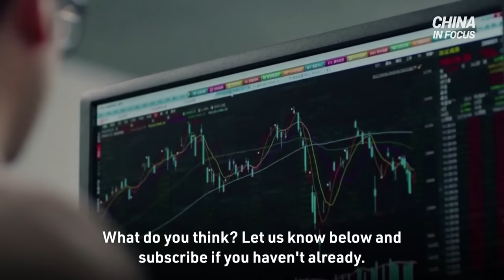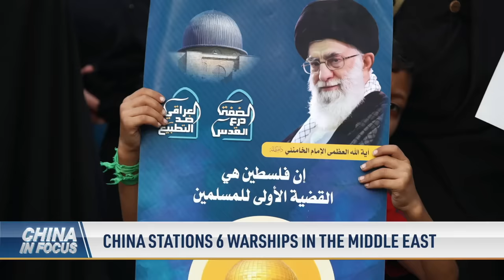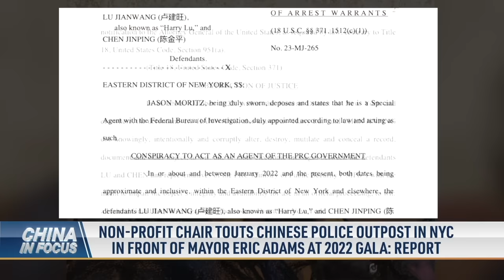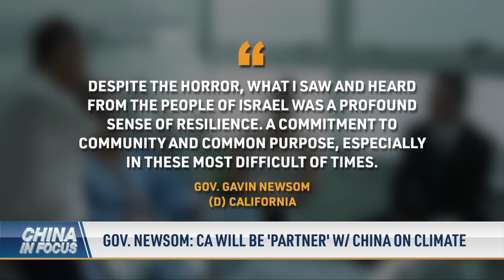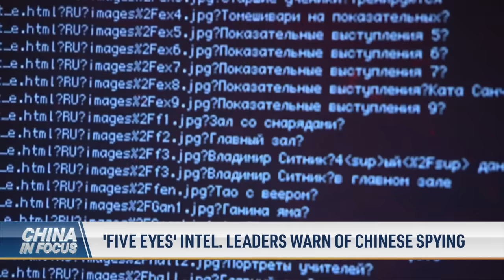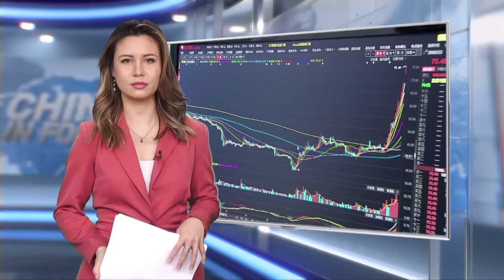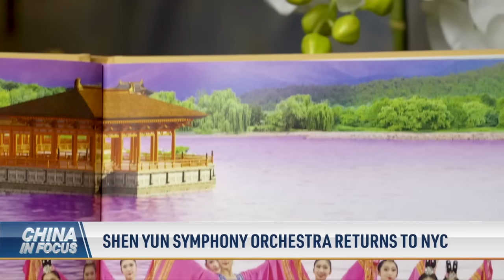China Stations 6 Warships in Middle East | China In Focus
The world’s two biggest powers are both stationing warships in the Middle East. What’s behind the move?
Top Communist Party officials are getting pink slips. After former foreign minister Qin Gang lost his post, who's the latest senior leader to get ousted by Beijing?
Exclusive video caught the head of a nonprofit boasting about an alleged illegal Chinese police outpost right in New York City—and he did it right in front of Mayor Eric Adams.
Over $21 billion in stock have been dumped by Chinese investors. They're now offloading American stocks and bonds at the fastest pace in four years. What's fueling the sell-off?

00:00 Intro
00:58 China Stations Six Warships in the Middle East
03:08 Non-Profit Chair Touts Chinese Police Outpost in NYC in Front of Mayor Eric Adams at 2022 Gala: Report
04:56 Gov. Newson: Ca Will Be ‘Partner’ with China on Climate
06:39 Beijing Accuses Citizen of Spying for U.S.; Expert: Retaliation for Chinese Spying Accusations
08:21 ‘Five Eyes’ Intel. Leaders Warn of Chinese Spying
09:57 China Ousts Defense Minister Li Shangfu
           U.S. to Attend Xiangshan Forum: Chinese Media
           China’s Top Diplomat to Visit Washington This Week
           U.S.-China Economic Working Group Holds First Meeting
11:48 Chinese Investor Sales of U.S. Assets Hit 4-Year High
12:24 Shen Yun Symphony Orchestra Returns to NYC
15:59 ‘This Is a Cold War’: Gen. Spalding on Beijing Trying to Match U.S. Submarine Capability